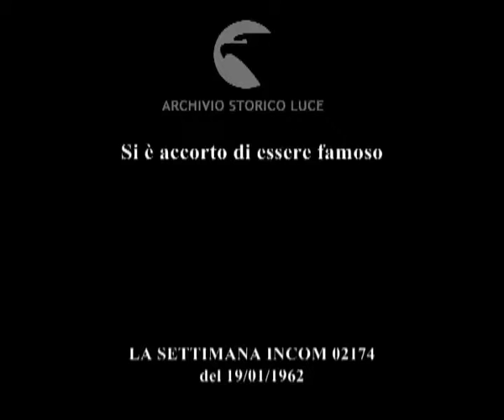Si è accorto di essere famoso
Descrizione sequenze:il professor Ferrata presenta il libro"il buon soldato Sc'Veich" ; copertina del libro edito da Feltrinelli ; Buazzelli legge alcune pagine del libro ;